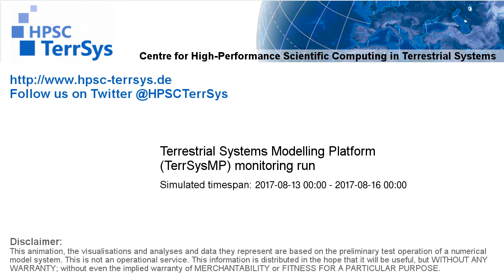TerrSysMP monitoring run 2017-08-13 - wind speed - Europe (72h)